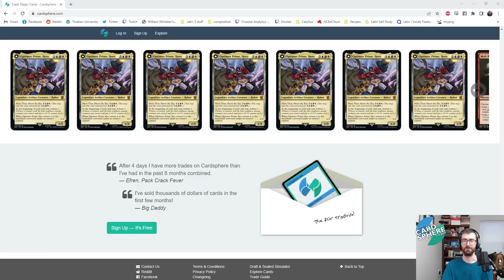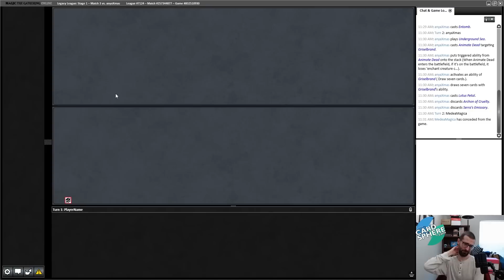TURN TO BONE! GW Enchantress with Ossification from Phyrexia: All Will Be One (Legacy MTG)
I play a Magic: the Gathering Online Legacy league with GW Enchantress featuring Ossification from Phyrexia: All Will Be One.  This deck seeks to draw lots of cards with Argothian Enchantress, Sythis, Harvest's Hand, and Enchantress's Presence.  It will then end the game with a Destiny Spinner activation fueled by Serra's Sanctum or with the Rest in Peace combo with Helm of Obedience.  If you like enchantments, card draw, and combo, this deck is for you!

0:00 Deck Tech
4:17 Round 1
20:15 Round 2
40:41 Round 3
49:45 Round 4
51:14 Round 5
55:34 Conclusion